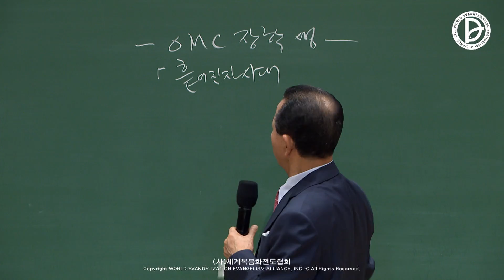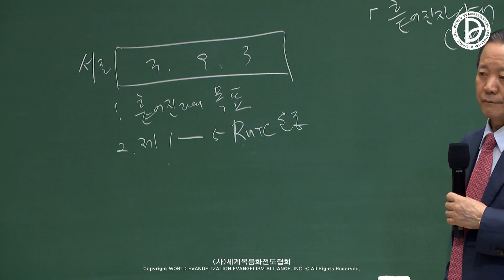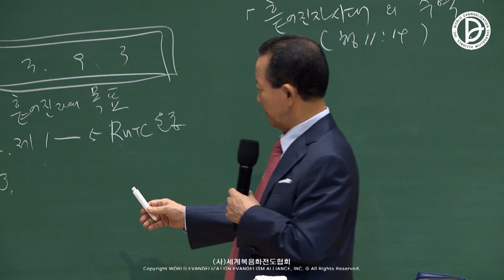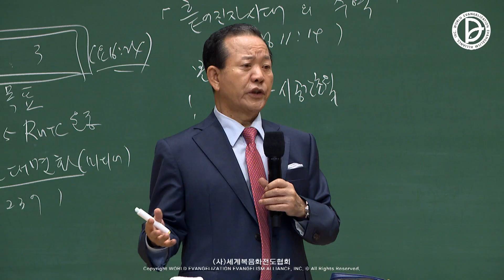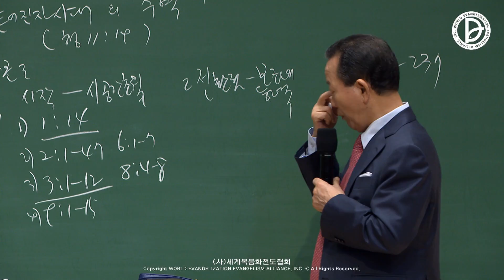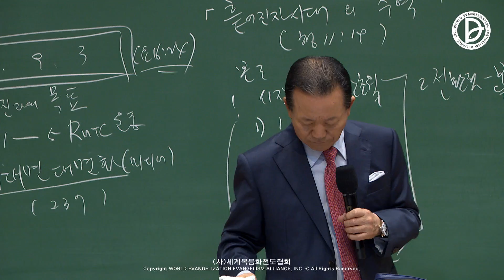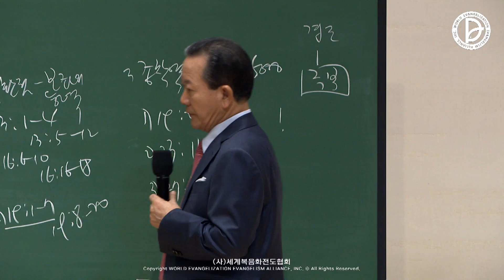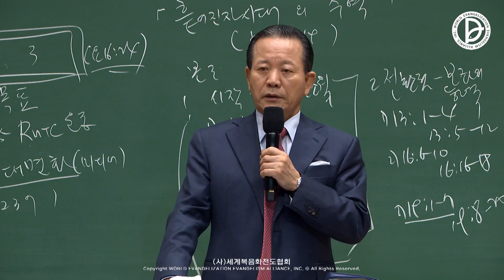(2023.10.12 기도수첩)2022.09.03. 흩어진제자들 「흩어진 자들의 여정 (남은 자)」(행 11:19)(OMC 장학생 수련회 3강)